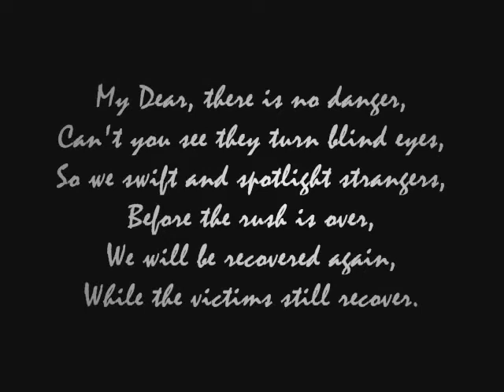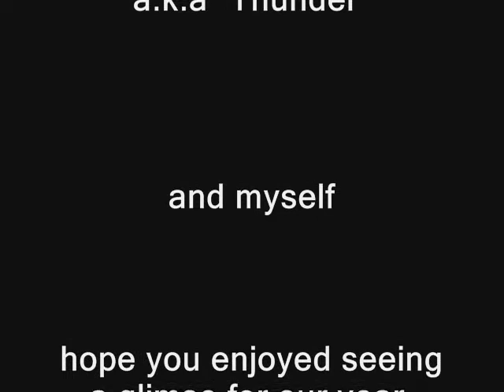Play Boys Sound Wave a.k.a Thunder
This is just a movie i put together of my horse thunder, and some of our memories from 2009 =]
We had a great year competeing at the local shows and gymkhanas as well as jump club and the western performace club.